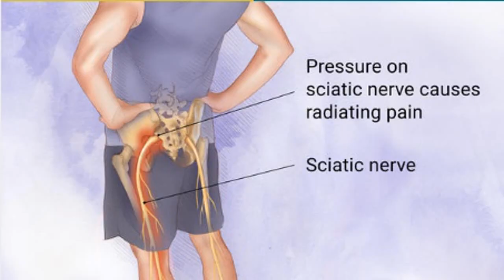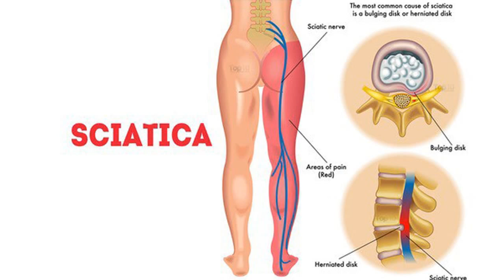Sciatica (عرق انساء ) part 2 Homeopathic treatment By Dr Asad Naqvi